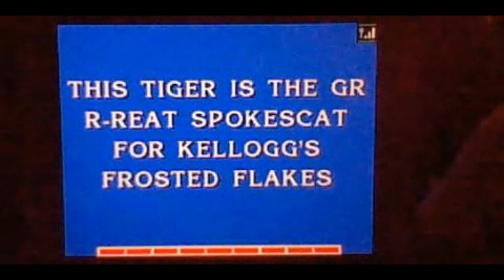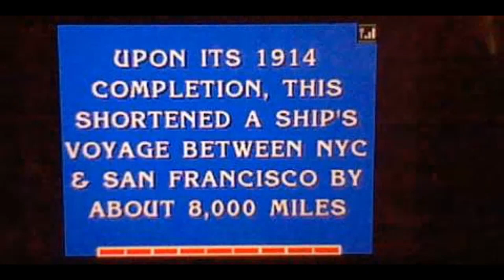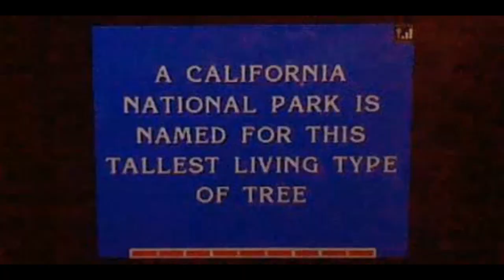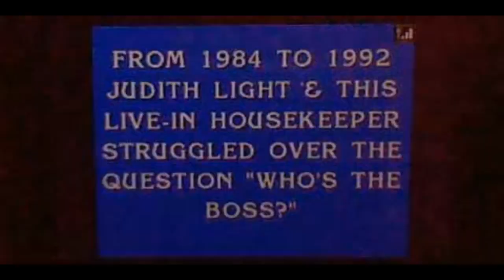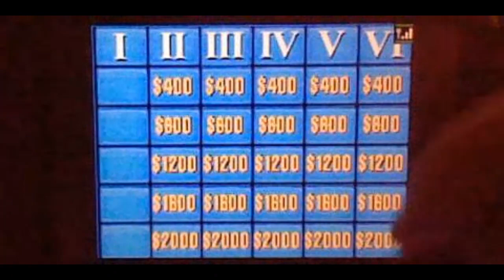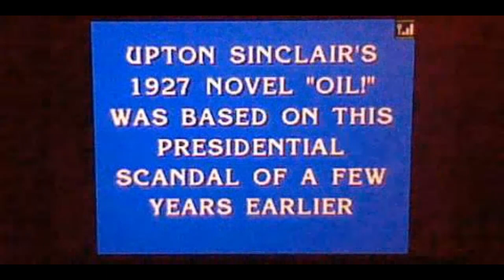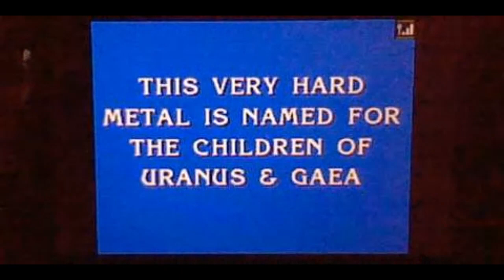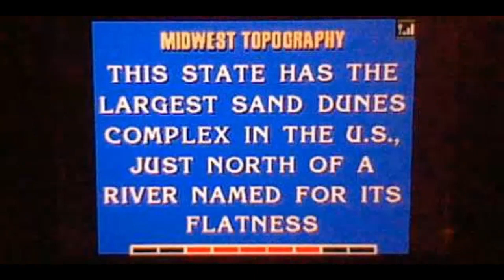Jeopardy! Nintendo DS Episode 25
were Episode 25 of Jeopardy! on my Nintendo DS Samuel Lo in 18-days grand total is $1,320,000. Let's have a contestant are @SweetPrincessDaisy, Gabi Castro and Pedro Ariel.